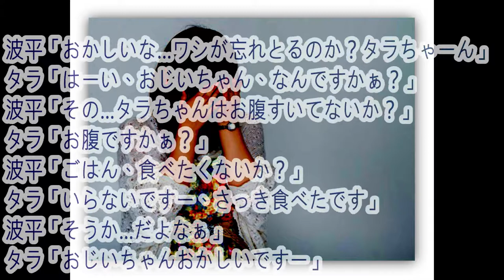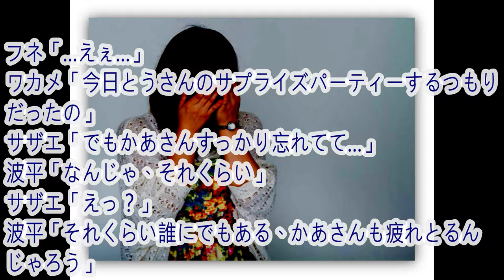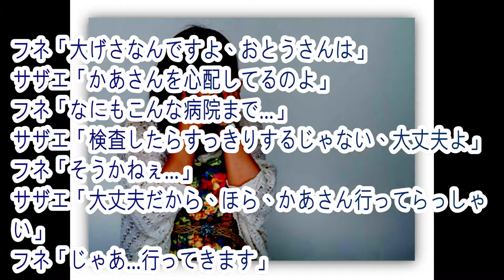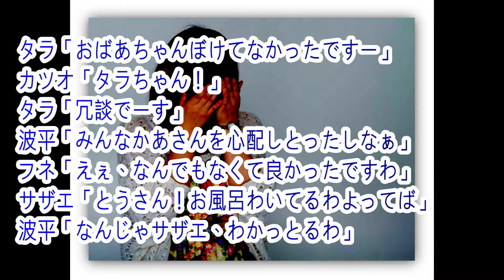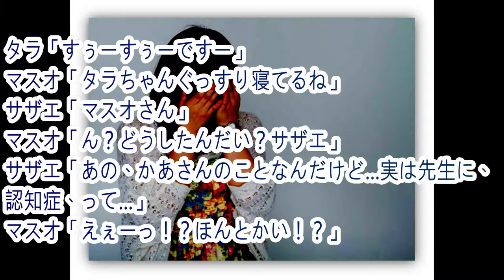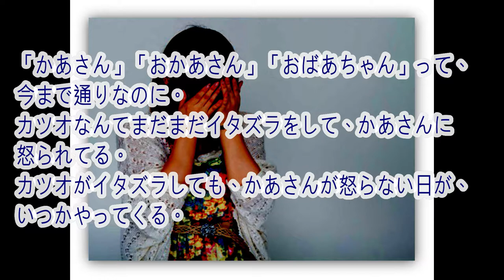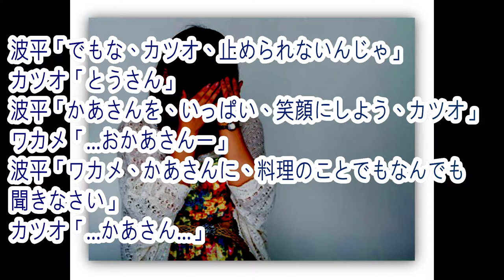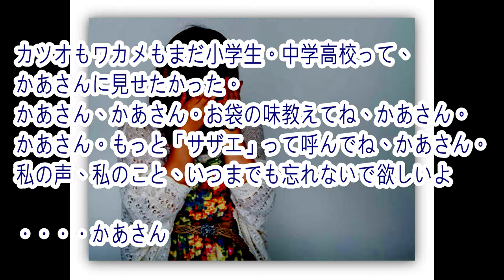◎感動する話「サザエさん絶対号泣」～フネ認知症 サザエ一家のやさしさが泣ける～前編(マジ泣けます）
フネが認知症にかかってしまうお話。サザエさんを見ていた方なら１００%泣けます！！
前後編となってますので前後半ご一緒にご視聴お願いします。

お勧め動画
【感動泣ける話】母が七くなり父は出て行った。生活に行き詰った私は街で男に声をかけた。男は少し考え込んで「一緒においで」と言った。Miyu

【感動泣ける話】夕食後風呂に入っていると妻が「ご飯できるから早くあがってね」俺は戸惑った→若年性アルツハイマー30歳までは生きられないと医師に言われた。

【泣ける話】幼馴染のカップルに呼び出された。待ち合わせ場所で二人は顔面蒼白で座っていた。声をかけるとなんと・・・【衝撃】修羅場の館

関連動画
◎感動する話ワンピース「お前がいないと海賊王になれねー」ルフィーとのサンジの決闘 HD
◎感動する話ワンピース「くそお世話になりました」サンジとゼフの別れの一言に涙 HD